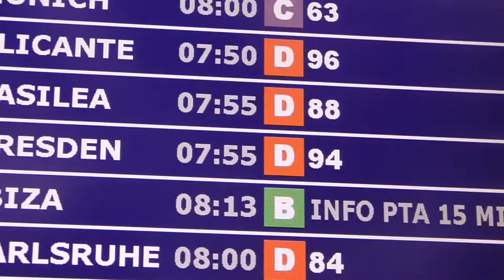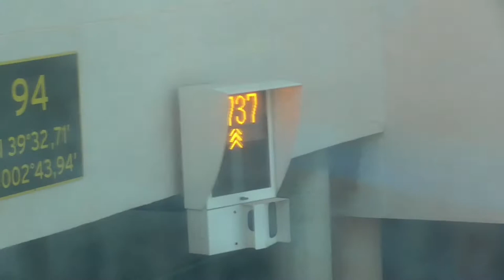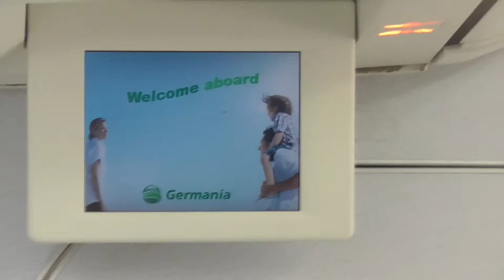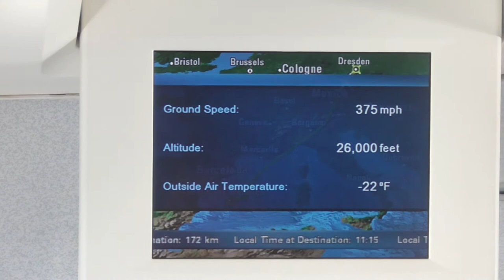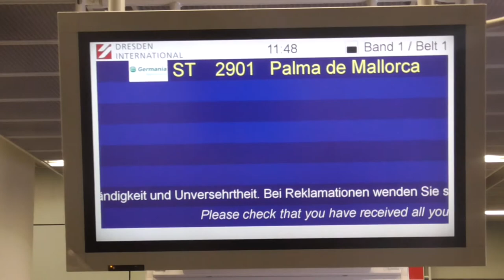TRIPREPORT Classic #6 | Germania 737 | Juli 2018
Willkommen zu diesem TRIPREPORT-Classic

Airline:        Germania
Typ:             737-700
Reg:             D-AGEN
Strecke:       Palma de Mallorca - Dresden
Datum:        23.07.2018